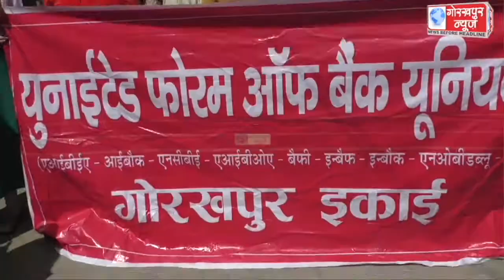निजीकरण के विरोध में बैंक कर्मियों का शुरू हुआ दो दिवसीय हड़ताल,बैक रोड ने निकाला जुलूस किया प्रदर्शन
निजीकरण के विरोध में बैंक कर्मियों का शुरू हुआ दो दिवसीय हड़ताल,बैक रोड ने निकाला जुलूस किया प्रदर्शन,निजीकरण वापस लेने की,की मांग